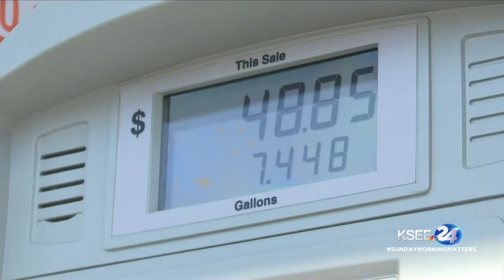Exclusive: South Valley Asm. Mathis calls on Newsom to declare Tulare county a 'disaster'